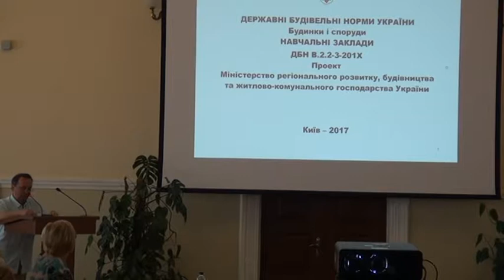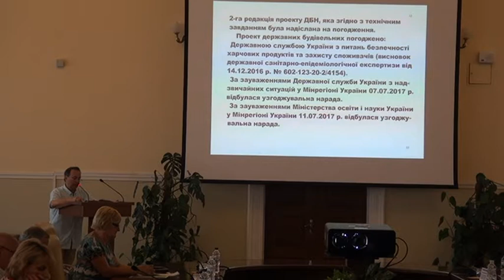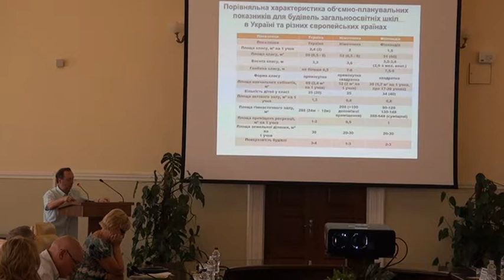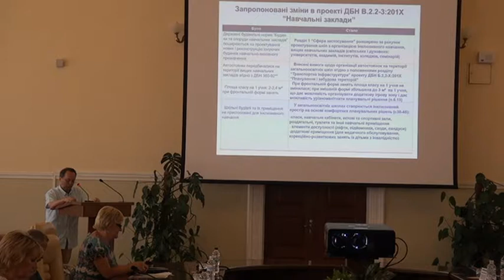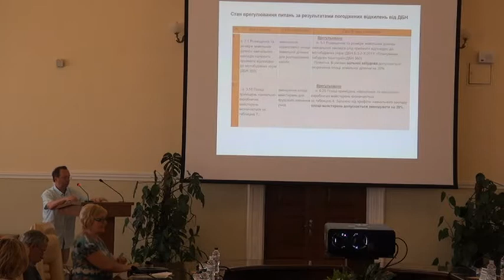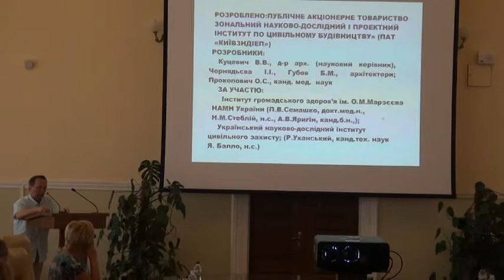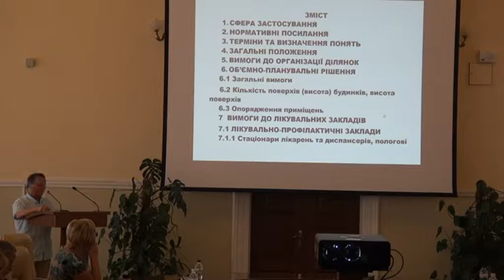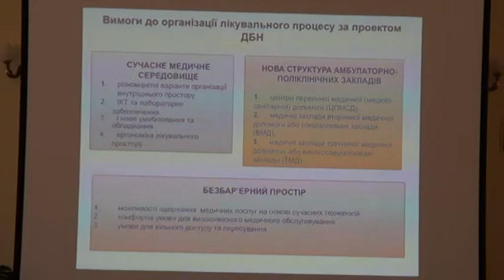ОНОВЛЕННЯ І ЗМІНИ ДБН. НАУКОВО-ТЕХНІЧНА РАДА В МІНРЕГІОНБУД 25.07.2017р ч2